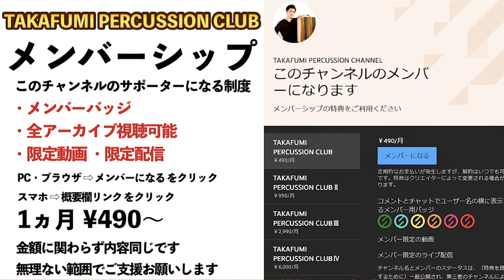ロックやファンクで使えるシェケレのアプローチ！ ゼロから始めるパーカッション シェケレ編#5 Shekere Chekere Lesson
🪘その他 シェケレに関する動画はこちら